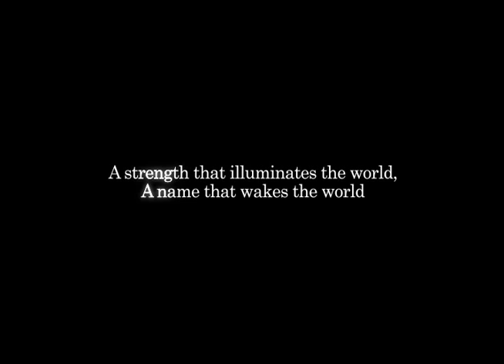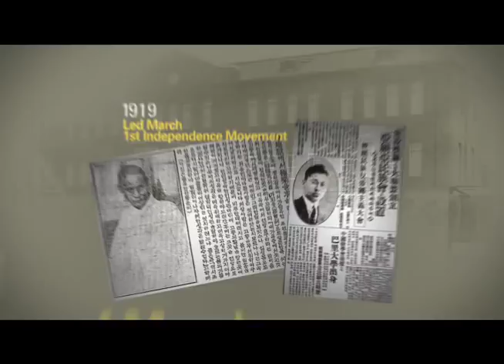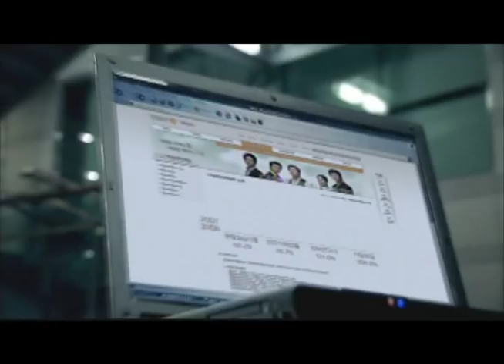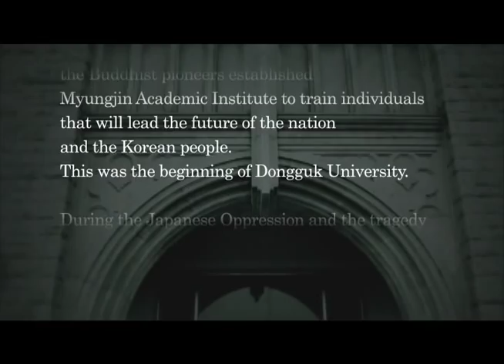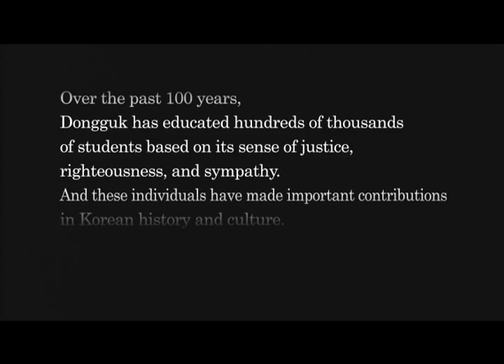동국대학교, Dongguk University Video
The Core of Korea.
The Core of Enlightening the world.
Dongguk University founded in 1906, Korea's Leading university.